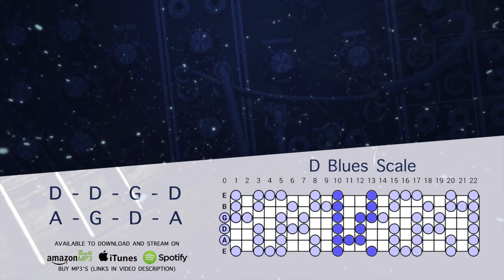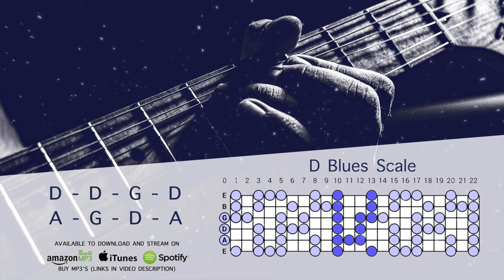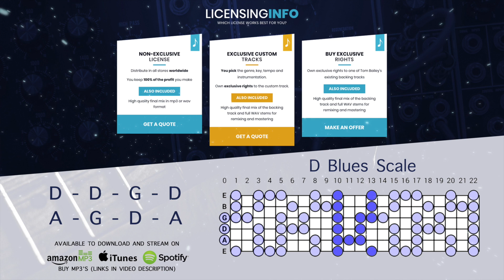Slow Blues Acoustic Guitar Backing Track In D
D Blues scales work great with this acoustic backing track for guitar, singers, and jammers!